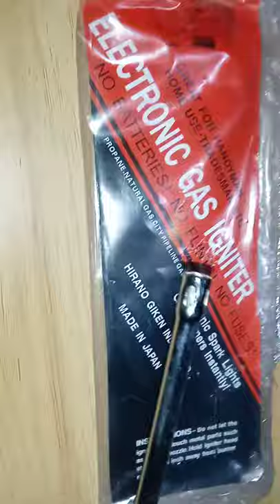270mm Spark L Electronic Gas Powerfull Igniter Spark-L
Elecronic Spark lights gas burners instantly just pull the Trigger with finger
Great use for handyman and tradesman ,good helper for the cooking,kitchen
Material: Silver Metal Galvanize
Total length: 26cm*10cm
Match Liquefied petroleum gas(LGP), should take more choices for the natural gas because the flash point is too high